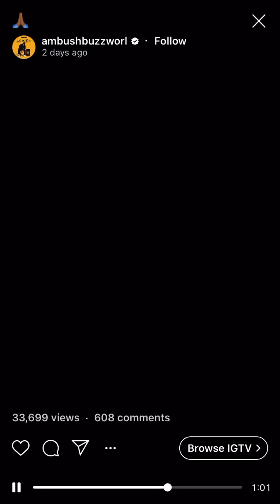Ambush Responds To Ray BLK Situation